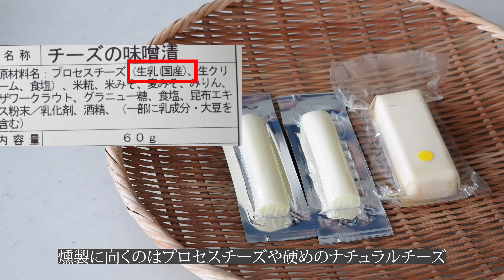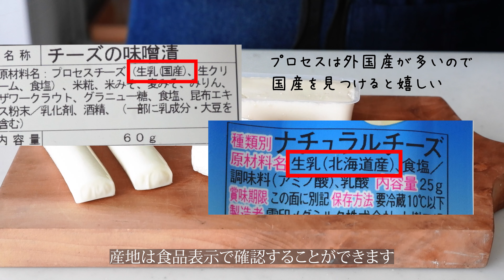農水省職員の燻製（くんせい）のススメ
こんにちは。農林水産省広報室の松本です。
動画で紹介している affはこちらからご覧いただけます！

これまでの動画はこちら（あふ　暮らし系公務員シリーズ）

■電子書籍でも無料で楽しめます
（アマゾン）

【素材提供・楽曲提供元】
この動画で使用しているaffに関する画像は農林水産省広報室が所蔵・管理する画像です。